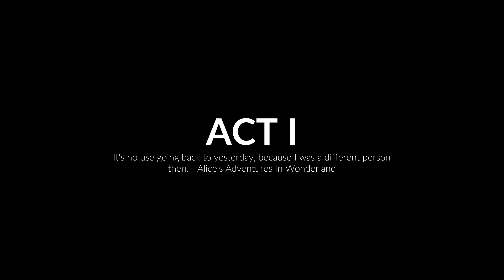Midnight Fight Express - I'm Still Learning The Combos (DEMO)